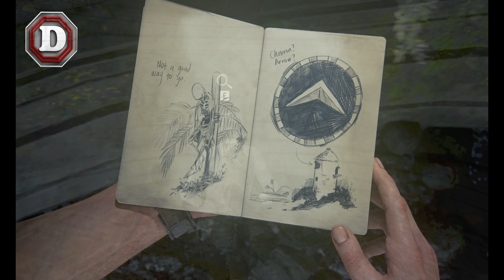Best Scene of Uncharted 4 Thief End | Pyrite Island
uncharted 4 uncharted 4 a thief's end playstation 4 uncharted 4 gameplay uncharted uncharted 4 walkthrough uncharted 4 singleplayer uncharted 4 review uncharted 4 beta gameplay uncharted 4: a thief’s end™ uncharted 4 jeep ride uncharted 4 let's play uncharted 4 remastered uncharted 4 playthrough uncharted 4: a thief's end uncharted4 mission uncharted movie mission jeep mission run uncharted4 marooned mission uncharted 4 pc uncharted 4 4k